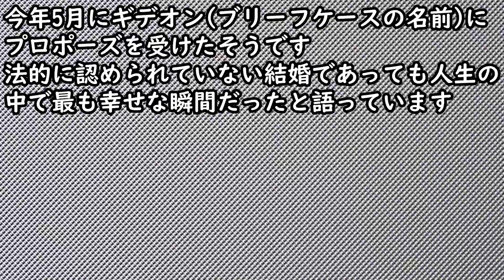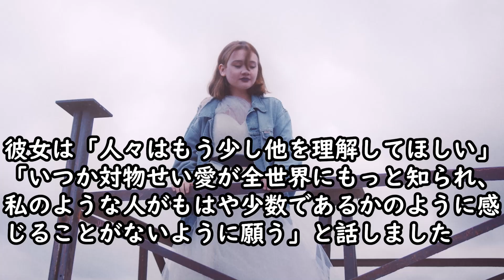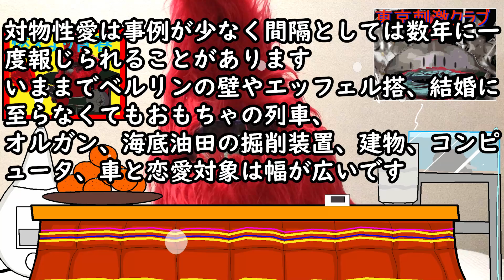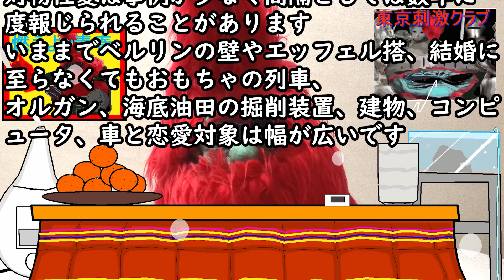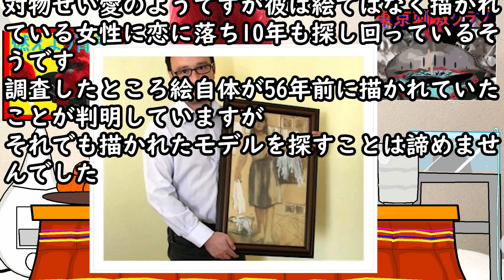ブリーフケースと結婚した女性(露)と絵画と結婚した男性(波)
参考先生：ZAPZAP!
ロシア人女性、ブリーフケースと結婚